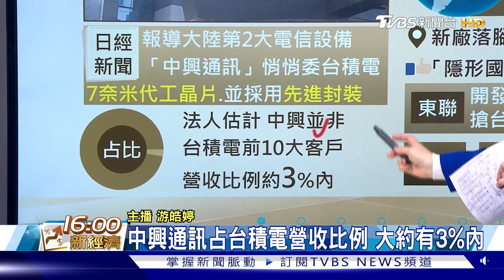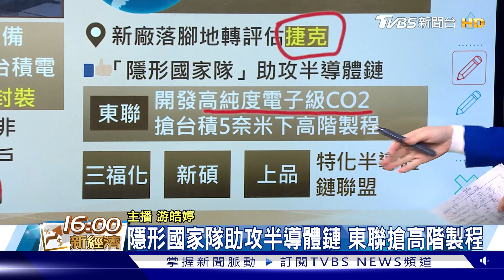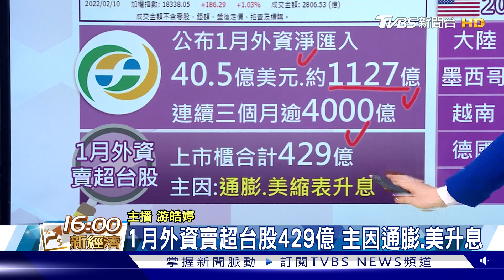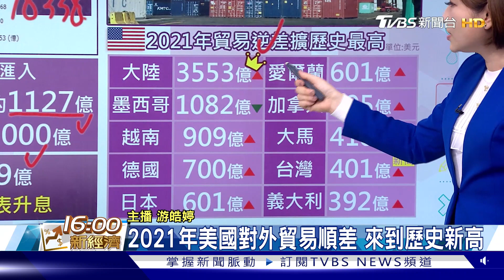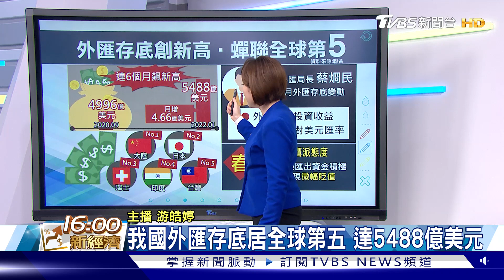熱錢湧 台幣站穩18300點 我外匯存底 蟬聯世界第五【TVBS說新聞】20220210